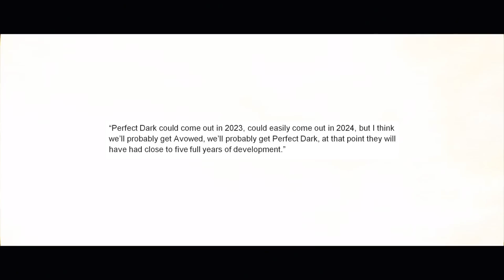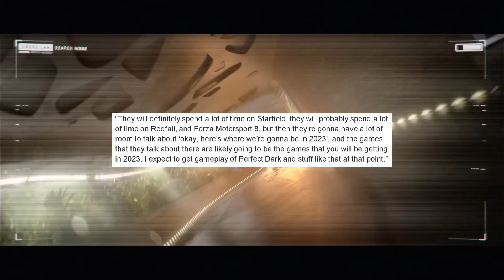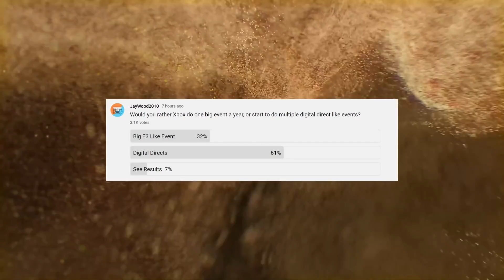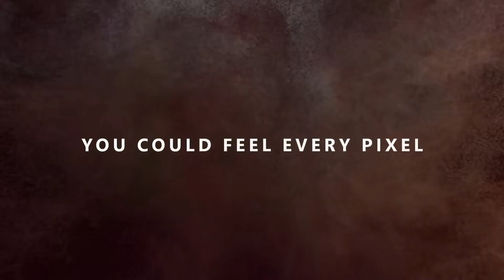Xbox to Reveal Big 2023 Game Soon | PS5 & Xbox Receive Major Delays | News Dose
Timestamps

0:00 Intro

0:52 Xbox Game Pass Game Gets Release Date

2:05 Mario Party Superstars DLC

4:29 Xbox to Reveal Big 2023 Game Soon?

8:59 Halo Infinite Season 2 Plans Announced

11:39 PS5 Game Forspoken Delay

14:01 Poll of the Day

Halo Infinite Coop Delay Halo Infinite Coop Release Date Halo infinite Season 2 Release Date Frospoken Delayed reaction Perfect Dark 2023 Perfect Dark 2022 Xbox News Xbox Series X Exclusives Xbox Game Pass Update Xbox Game Pass News Shredders Day One Xbox Game Pass